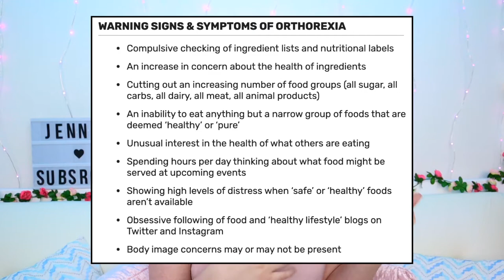Top 5 Signs You May Have Orthorexia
Did you know about number 4?

Thank you guys so much for watching and supporting my channel! I care so much about you guys and want you all to have the very best life you can possibly have! I also want my channel to be a safe place where we can talk about these topics and learn from each other. So if you'd like to share your experiences down below please feel free to do so!

RESOURCES:
What is a Registered Dietitian?:

I respond to early comments!

See you guys next Wednesday!

XOXO
-Jenni C